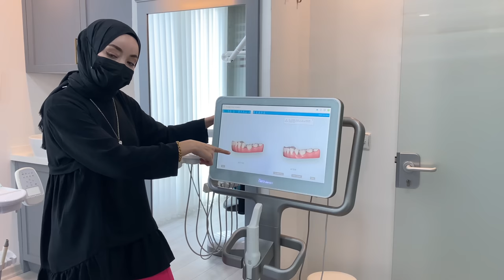EV KLİNİK VLOG| GÜNLER GELİP GEÇMEKTELER, KUŞLAR GİBİ UÇMAKTALAR...